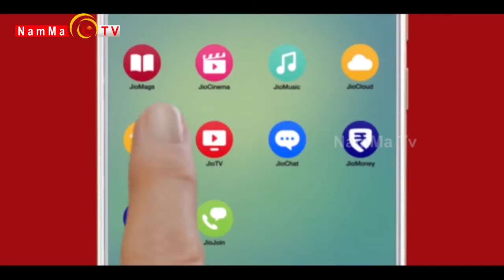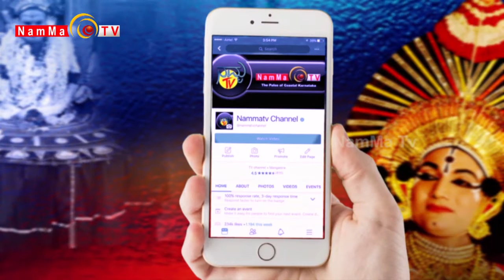ಮೊಬೈಲಿನಲ್ಲಿ ನಿಮ್ಮ ಹತ್ತಿರದ ಆಟೋಸ್ಟಾö್ಯಂಡ್